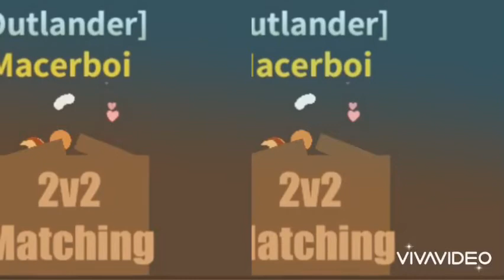True stick love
They definitely love each each other and dont want to kill each other